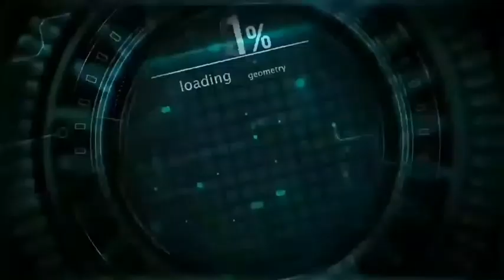jawaban habib hanif al athass soal semua agama sama